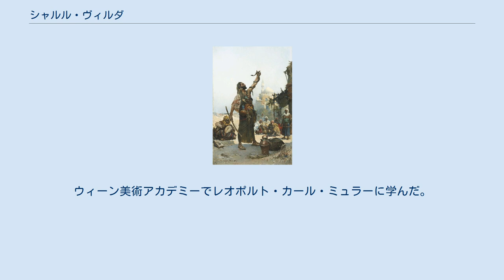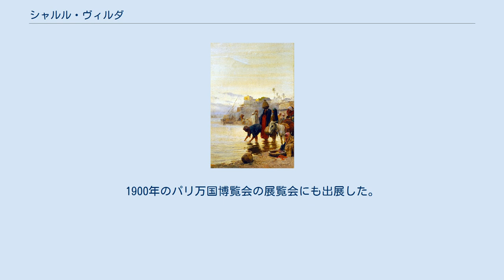シャルル・ヴィルダ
シャルル・ヴィルダ (自画像) シャルル・ヴィルダ（Charles Wilda、本名:Karl Wilda、1854年12月20日 - 1907年6月11日）はオーストリアの画家である。
「オリエンタリズム」の絵画を描いたことで知られる。
弟に競馬やウィーンの上流階級の生活を描いたゴットフリート・ヴィルダ(Gottfried Wilda:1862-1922)がいる。
ウィーン美術アカデミーでレオポルト・カール・ミュラーに学んだ。
ミュラーはハンス・マカルトとともに、オーストリアにおける「オリエンタリズム」を代表する画家であった。
ヴィルダはパリに修行した時にフランスの「オリエンタリズム」の画家、ウジェーヌ・フロマンタンにも学んだ。
 しばしばエジプトのカイロを訪れ、中東の人々の風俗を描いた作品は、師のミュラーからその色彩の鮮やかさなどを賞賛され、ウィーンの有名な美術評論家のルートビヒ・ヘヴェシ(Ludwig Hevesi)はヴィルダをミュラーの後継者になると評した。
 1880年代からウィーンの定例展覧会やベルリンやミュンヘン、ドレスデンの国際展覧会に常時出展した。
1900年のパリ万国博覧会の展覧会にも出展した。
 ウィーンで没した。
別の「オリエンタリズム」の画家、ルドルフ・スヴォボダとはウィーン美術アカデミーでともに学んだ友人で晩年のヴィルダの肖像画を描いた。
没した年の秋にウィーン・キュンストラーハウスで追悼展が開かれた。